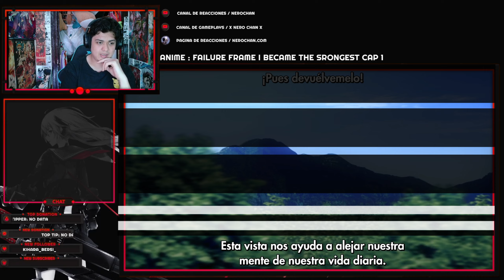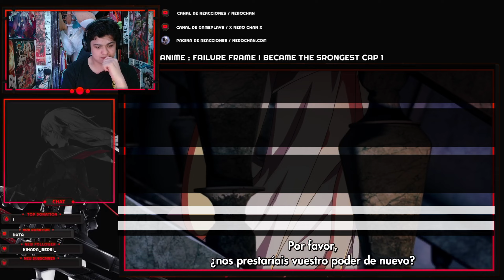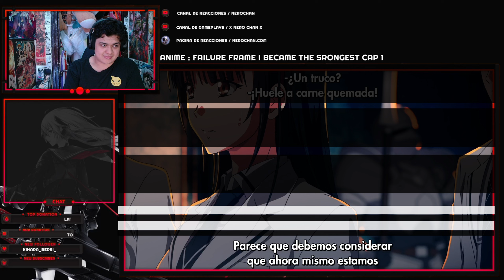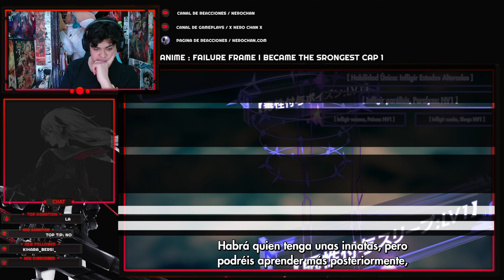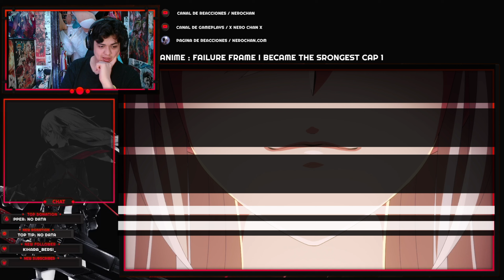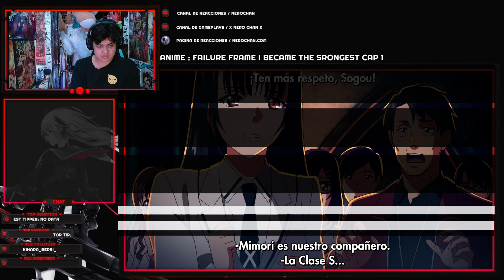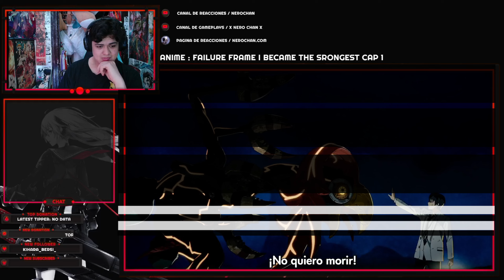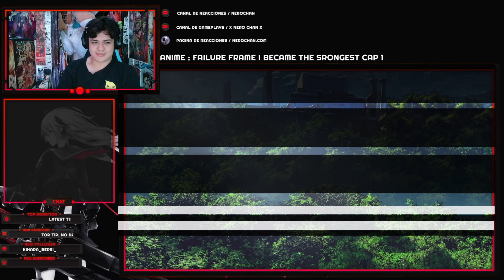FAILURE FRAME |🔥¡¡ TODOS SON BASURA ANDANTE !!🔥| CAPITULO 1 REACCION